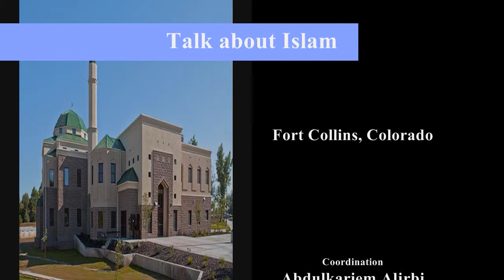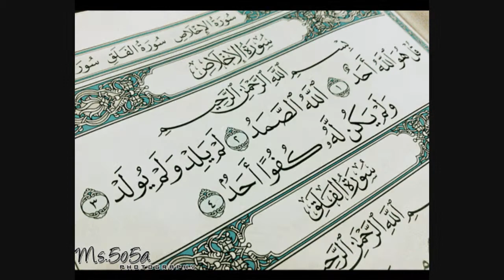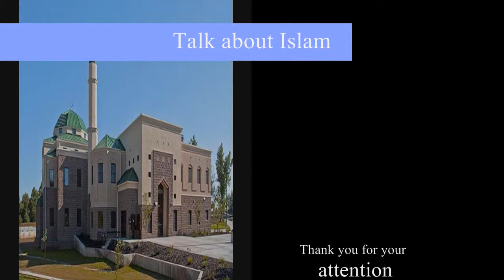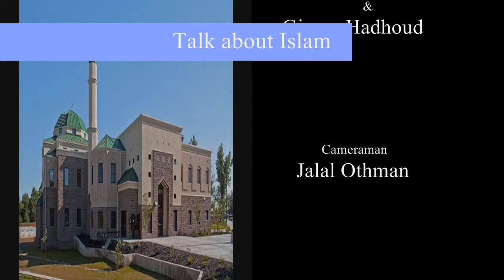The descent of the Quran part 02 by Dr. Moin Siddiqui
This video has been recorded in Islamic Center of Fort Collins, Colorado. It intended for the definition of Islam and can be shared without any changing in the content.